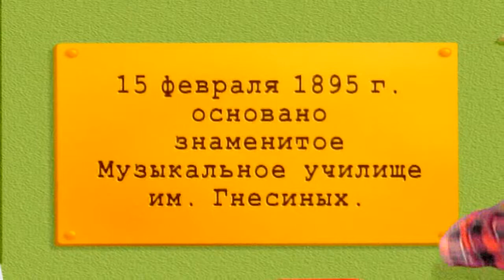В Городке №63(2004) - Музыка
15 февраля 1895 года основано знаменитое Музыкальное училище им. Гнесиных.

Еженедельная юмористическая передача «В Городке». Как правило, каждый выпуск был посвящён какому-либо актуальному календарному событию. Выходила с сентября 2002 по июнь 2006 года. Всего вышло 155 выпусков.